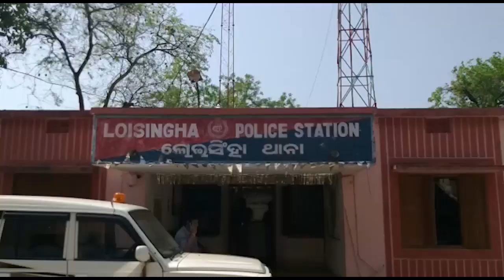ପୋଲିସ ଡକାୟତ ମୁହାଁ ମୁହିଁ..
ପୋଲିସ ଡକାୟତ ମୁହାଁମୁହିଁ...ଡକାୟତି କରି ଫେରାର ହେଉଥିବା ବେଳେ ବଲାଂଗୀର ଜିଲ୍ଲା ଲୋଇସିଂହା ପୋଲିସ ହାତରେ ୩ ଜଣ ଡକାୟତ ଧରା ପଡିଛନ୍ତି..